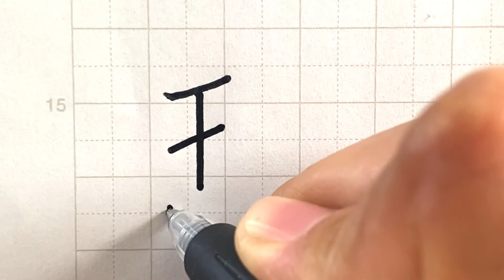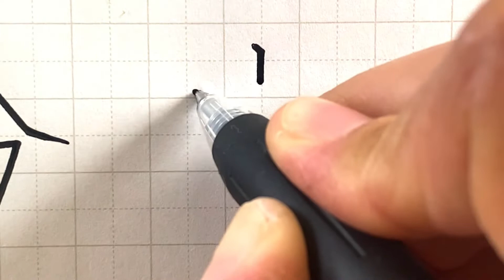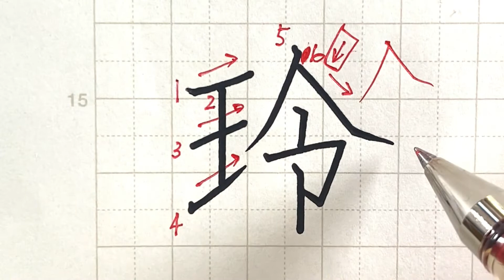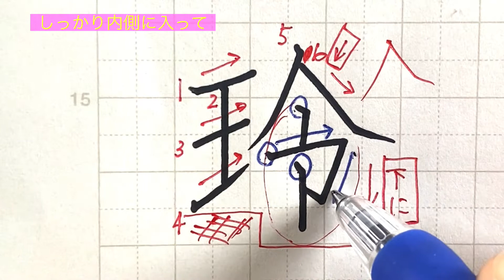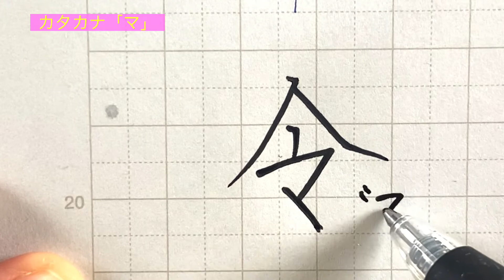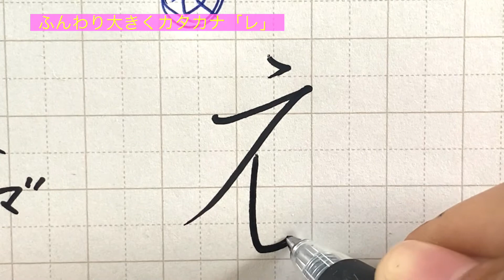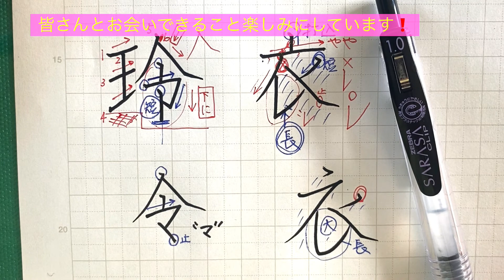【ペン習字、ペン字】玲、衣 ワンポイントレッスン その場から美文字に変身！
【玲、衣】

参考にして下さると嬉しいです。

リクエスト募集中です

大学在学中から書道教室を開いて早15年。皆さまと楽しくお稽古出来たら幸いです